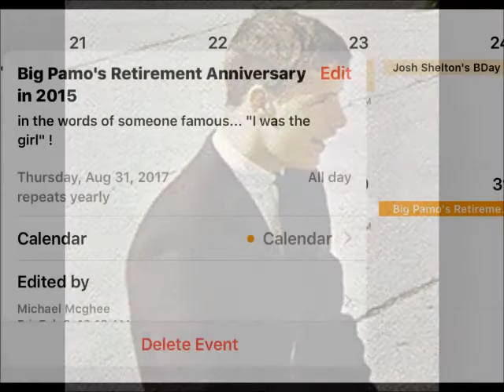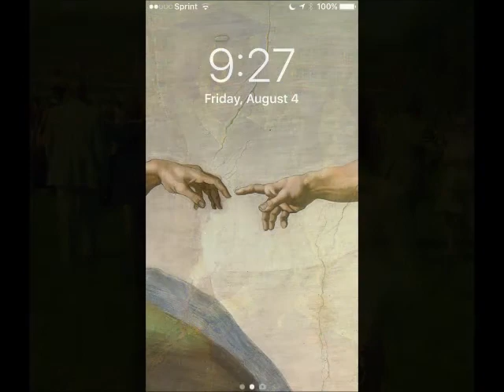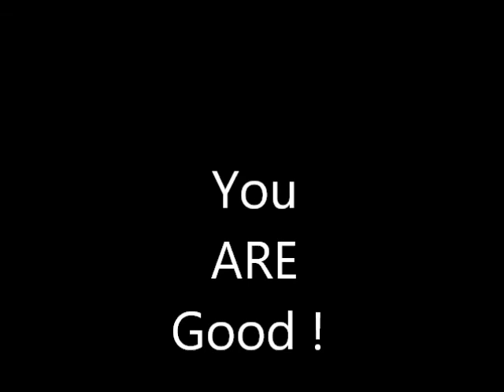Moze Random iPhone August 2017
my pics with:
Music
"King of My Heart" featuring  Steffany Gretzinger & Jeremy Riddle
Live at Bethel Church